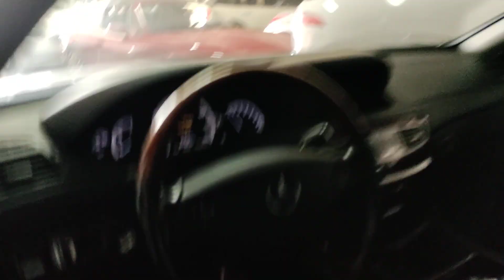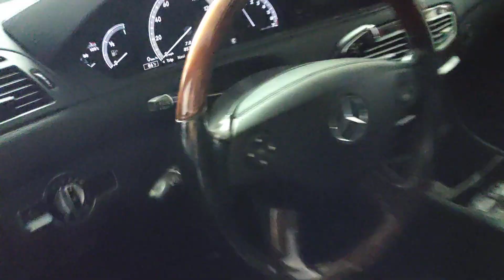October 22, 2024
2010 Mercedes-Benz CL 550 4MATIC AWD 2dr Coupe
5.5L V8